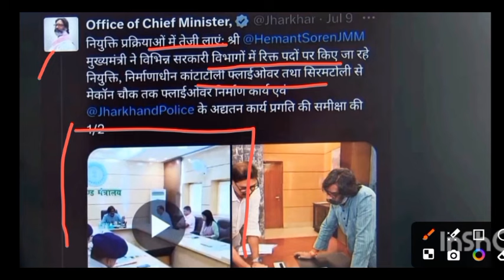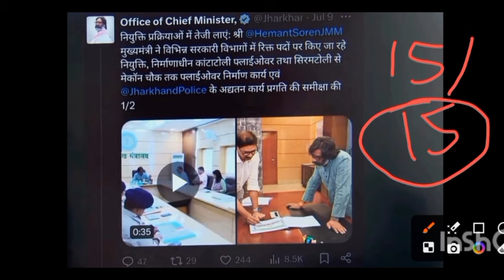🔥Jharkhand Police physical date out 2024 | Jharkhand Police physical date 2024 new update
Rojgar update official

Rojgar update official

Mr sachin rai

Who is eligible for Jharkhand Police vacancy 2024?
जिला पुलिस भर्ती 2024
jssc jharkhand police
झारखंड पुलिस वैकेंसी 2024 last date
jharkhand police online
jharkhand police vacancy 2024 10th pass last date

jharkhand police total form fill up

jharkhand police me kitne form bhare gaye

jharkhand police physical kab hoga

jharkhand police ka physical kab hai

jharkhand police last date 2024

jharkhand police ka date kab tak hai

jharkhand police

jharkhand police form last date

jharkhand police ka form kab tak bhara jaega

jharkhand police me ab tak kitne form bhare gaye

jssc constable form fill up

jharkhand police mein kitne form bhare gaye

jharkhand police last date

jharkhand police vacancy last date

jharkhand police ka kab tak date hai

jharkhand police me total kitne form bhare gaye

jharkhand police mein kitne form bhare gaye hain